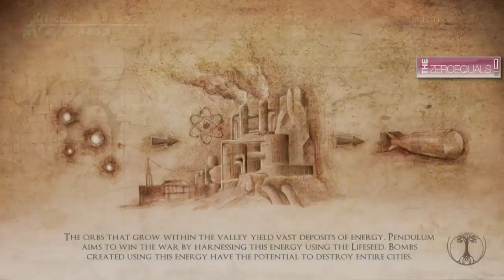TheZeroEquals Play! - Valley - Part 4 - [Soma Facility]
A little bit of dungeon crawling calls on the occasional claustrophobia.